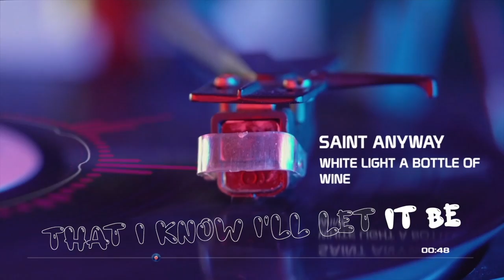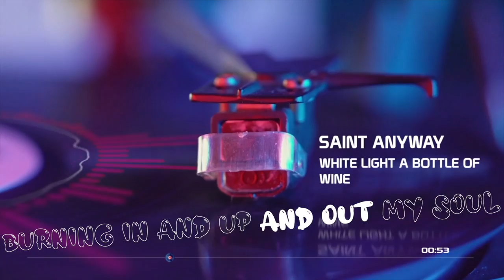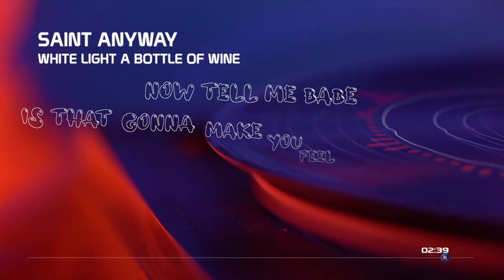pop 2021 | White Light (A Bottle of Wine) by Saint Anyway | Royalty Free Music | Commercial Free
| Saint Anyway - White Light (A Bottle of Wine) |

~ Track Info ~
Mood
Uplifting, Happy, Carefree, Playful, Hopeful, Love, Exciting

Video Theme
Time-lapse, Road Trip, Travel, Building & city, Lifestyle, Fashion, Vlog & Commercial

Instrument
Mandolin & Ukulele, Acoustic guitar, Piano, Wind Instruments, Vocal, Backing Vocals

Genre
Country, Singer-Songwriter, Acoustic, Retro

00:00 - 03:04   Saint Anyway - White Light (A Bottle of Wine)

Link Here!